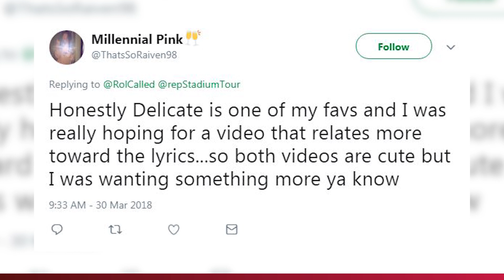Taylor Swift's ONE-TAKE "Delicate" Music Video Is NOTHING Like The First One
Taylor Swift just released ANOTHER music video for “Delicate” via Spotify, and, not gonna lie… we’re kinda confused.

Omg, you guys! What’s the deal with Taylor Swift’s new music video?

Alright, Swifties! If you’re a true Taylor Swift fan, chances are you’re fully aware of the fact that she JUST dropped her second music video for “Delicate” late last night on Spotify. And, after waiting up a few extra hours to see the video, fans were met with a vertical, one-take vid that features Tay walking around a field and lip-syncing the lyrics.

Clearly, this video is VERY different from the first one she released, which premiered during the IHeartRadio Music Awards on March 11th. In that video, Tay is seen dancing like no one is watching through a hotel lobby, in an elevator, and outside in the rain. And although we were surprised by the video and Taylor’s dancing, nothing was quite as surprising as the underwhelming video she released last night, and it seems like many fans agree.

One fan was absolutely livid over the second video, saying, QUOTE, “how it is possible for the second delicate video to be worse than the first one was,” with another person adding, “both videos are cute but I was wanting something more ya know.” Yeah, we SO get that!

It’s not all bad news, though! Even though some fans were totally confused, others absolutely LOVED the simplicity of the new music video. One fan tweeted, QUOTE, “omg the delicate vertical video is so cute and pure and amazing and she is doing better than she ever was and I love you so much Taylor.” So, it’s safe to say that people have mixed feelings.

Anyways, how do you guys feel about Tay’s new video for “Delicate?”